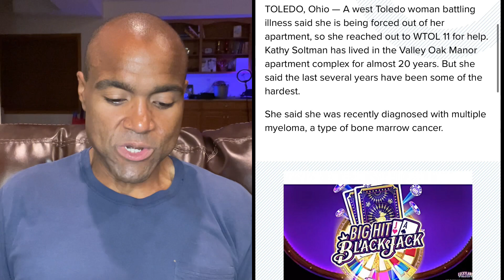Should Landlords Do More To Help Tenants? Tenant With Cancer Faces Eviction For Not Paying Rent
A tenant with cancer is facing eviction from after not paying rent. The situation asked the question should landlords be doing more to help tenants who are going through rough situations in their personal lives?